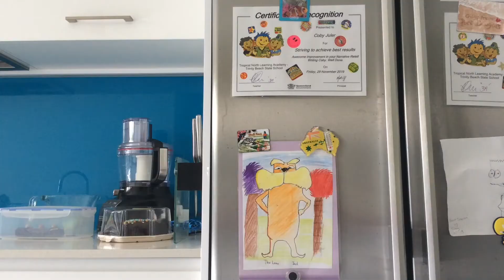Shark puppet goes naughty